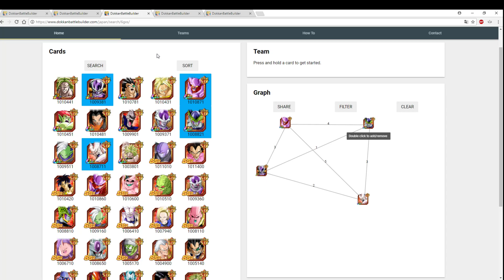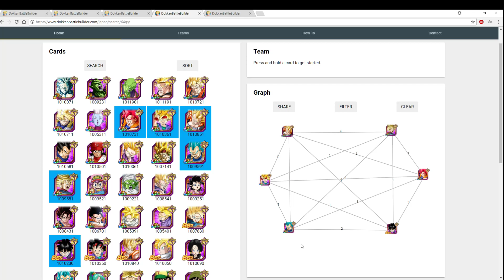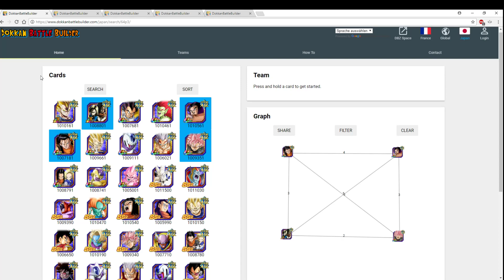Mein Problem mit Dokkan ! DOKKAN TALKS #4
Im heutigen Video spreche ich ein , meiner Meinung nach , gravierendes Problem in Dokkan Battle an.
Lasst mich aufjeden Fall in den Kommetaren wissen was ihr davon haltet . ^^